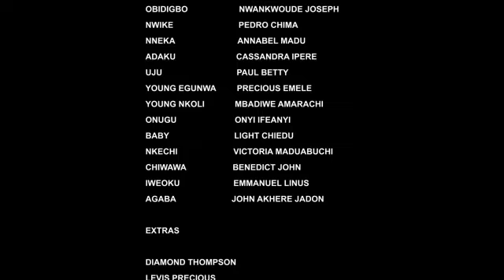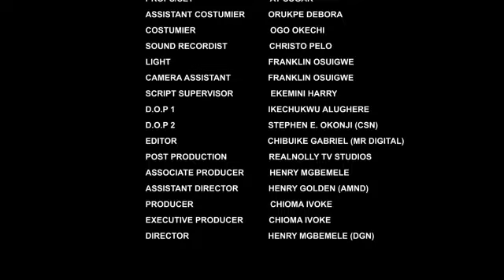The Princess Employed A Palace Guard Only To Get Pregnant For Him - Nigerian Nollywood Movie